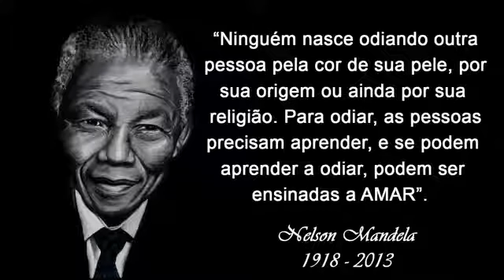" Pré conceito não se aprende. Amor sim"